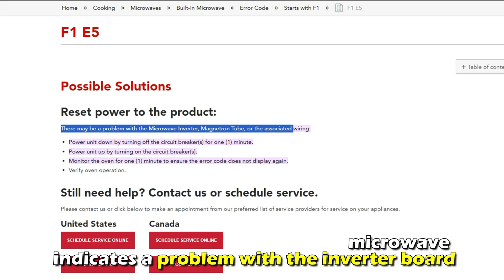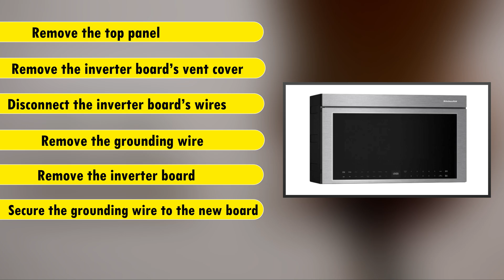KitchenAid Microwave Error Code F1E5 (Understand The Meaning, Causes, And Solutions To Error F1E5)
KitchenAid Microwave Error Code F1E5 (Understand The Meaning, Causes, And Solutions To Error F1E5). In this video tutorial I will show you how to fix KitchenAid Microwave error code F1E5.

The F1E5 Code on a Kitchenaid microwave indicates a problem with the inverter board.
This is the most common cause of the error code:
• A defective inverter board.

Now, let's look at the best solutions you can apply to fix this error code:
Replace the inverter board.
• Unplug your microwave.
• Open the oven and remove the turntable and support.
• Undo the screws holding the mounting flanges to the cabinet.
• Remove the microwave from the cabinet.
• Remove the top panel.
• Remove the inverter board’s vent cover.
• Disconnect the inverter board’s wires.
• Remove the grounding wire.
• Remove the inverter board.
• Secure the grounding wire to the new board.
• Snap the board in place.
• Connect the inverter board's wires.
• Snap the vent cover in place and secure it using the retainer.
• Attach the top panel and secure it with screws.
• Slide the microwave into its cabinet space.
• Secure it with mounting screws.
• Place the support and turntable in the microwave.
• Plug in your microwave and check if the error code persists.